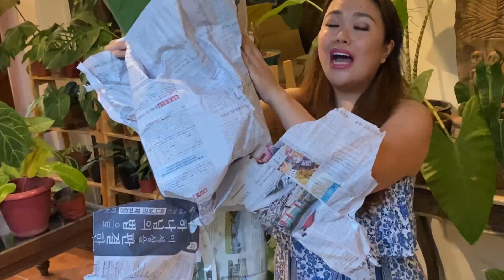Okey bang bumili ng mamahaling Halaman sa mga online sellers? Live plant selling sa Facebook?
Plant Reveal! Plant unboxing! Okey bang bumili ng mamahaling halaman online?

Alamin natin sa vlog na ito kung worth your time and money ba ang pag order sa mga live plant selling or online seller sa Facebook, Instagram?